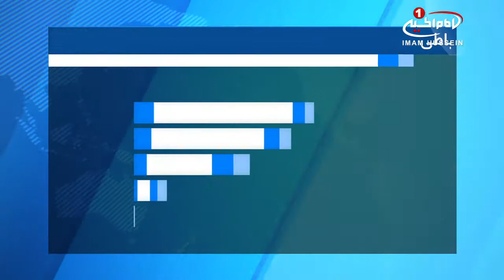ادامه تظاهرات مردم بحرين در همبستگي با شيعيان عربستان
شهروندان بحرینی شب گذشته با برگزاری تظاهراتی در مناطق مختلف این کشور همبستگی خود را با شیعیان منطقه شرق عربستان ابراز کرده و جنایات آل_سعود در این منطقه را محکوم کردند.

تظاهرات کنندگان در شهر های «ابوصیبع » و «الشاخوره» تحت شعار «شهیدتان، شهیدماست»، تظاهرات کرده و با در دست داشتن تصاویر شهدای قطیف و الاحساء، شعارهایی بر ضد حکومت آل سعود و آل_خلیفه در راستای اقدامات خشونت آمیز این حکومت سردادند.

تظاهرات کنندگان همچنین بر وحدت شیعیان جهان، مخصوصا سرنوشت شیعیان منطقه الشرقیه و شیعیان بحرین تاکید کردند.

تعدادی دیگر از معترضان در شهرستان «عذاری» با برگزاری اقداماتی تحت عنوان «خط آتش» به صورت مسالمت آمیز خیابان ها را بستند و خشم خود را نسبت به جنایت های آل سعود ابراز کرده و بر پایبندی نسبت به احقاق حقوق شیعیان تاکید کردند.

مناطق مختلف بحرین در چند روز گذشته شاهد برگزاری فعالیت های اعتراض آمیز در همبستگی با شیعیان قطیف و الاحساء در شرق عربستان سعودی بوده است.

این فعالیت ها همزمان با نگرانی ها نسبت به احتمال اعدام بیش از ۱۰ تن از شهروندان و فعالان شیعه شرق این کشور، شدت گرفته است.